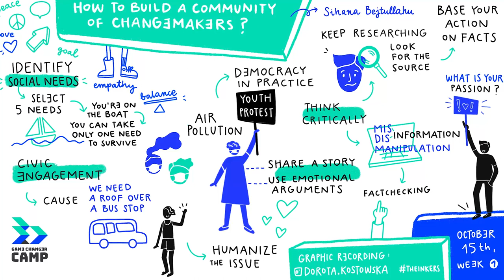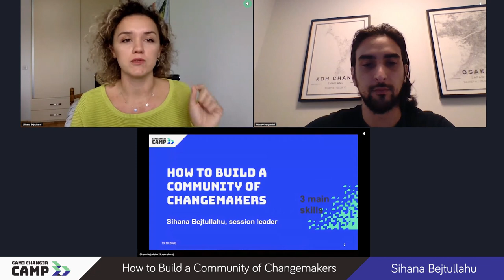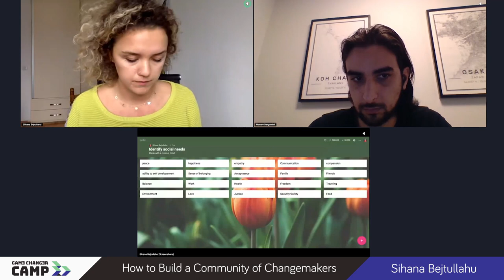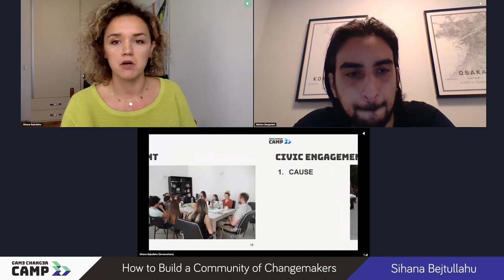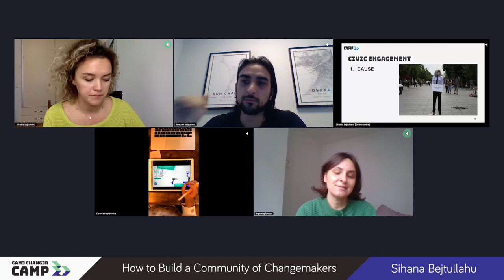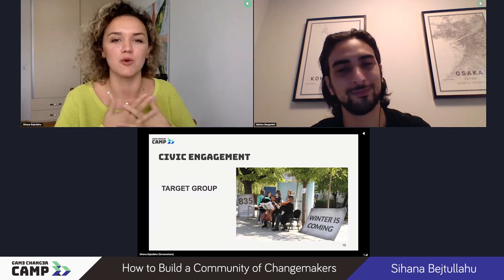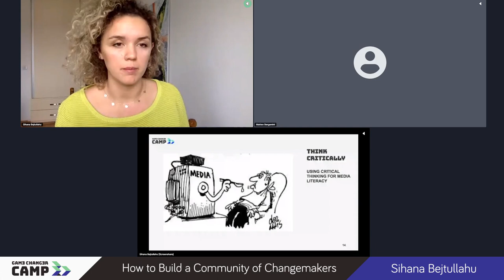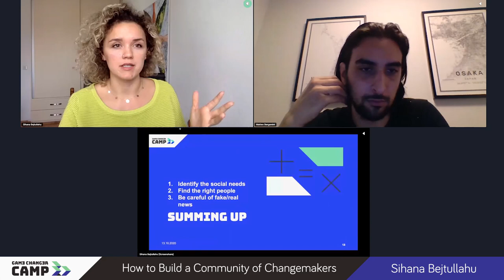Game Changer CAMP - How to Build a Community of Changemakers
After exploring this session further, you will learn how to build a community of changemakers. First we take a look at how to identify social needs for intervention (positive social change) and then learn 3 main elements to encourage civic engagement. All the viewers will get some basic knowledge and skills to start their own community of changemakers.